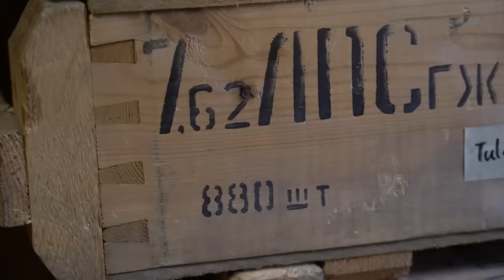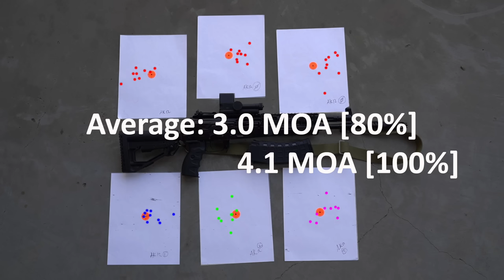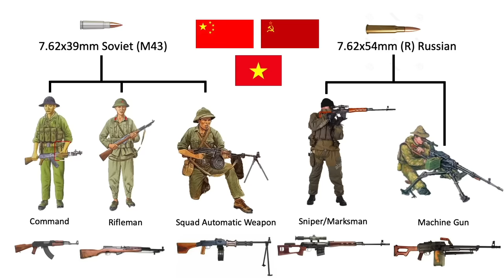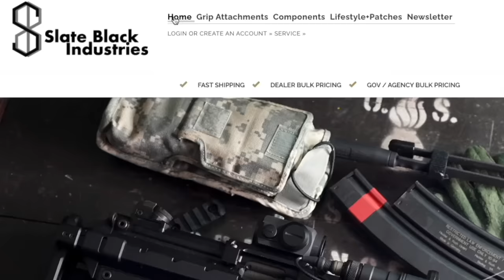The AK12 - A failure to modernize. [Russia's newest standard rifle]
The AK12 is the latest standard issued weapon for the Russian armed forces... but is it a step forward?

As an AK400 prototype derivative, the current issued AK12 has a lot of questionable "advancements". On paper, it packs a lot of futuristic features, but is the weapon designed for use with corrosive ammunition in the Russian inventory? Does the dust cover really retain zero? Is it optimized for mechanized warfare?

While it took us a while to work on this video, an interesting note to keep in mind that @BrandonHerrera and @PolenarTactical also worked on the AK12 on one of the same weekends that we did (despite not knowing so), and we all came out with a shockingly similar conclusion: the AK12... is inferior to the modernized AK74 / AK74m.

We'd also like to thank the following contributors:
Jeff Gurwitch from @ModernTacticalShooting
@rifledynamics3058 helping confirm the early AK12 and it's lack of a Chrome lined barrel
@GarandThumb for the footage
@HaggeBanke - Helped confirm the AK12 stuff from his end since they have a TR3 on hand

0:00 - Intro
00:10 - Video opening
00:47 - AK12 intro
02:36 - Background
03:25 - Rifle Features
05:10 - General Deficiencies
09:08 - Accuracy test
11:13 - Recoil test
13:22 - Corrosive Munitions
19:15 - Missed Modernization Goals
20:31 - Missed Troop Feedback
22:18 - Alternatives
24:08 - Conclusion
25:51 - Final thoughts
26:29 - Special Thanks

We love mail:
9 Hole Reviews
21175 Tomball Pkwy. No. 480